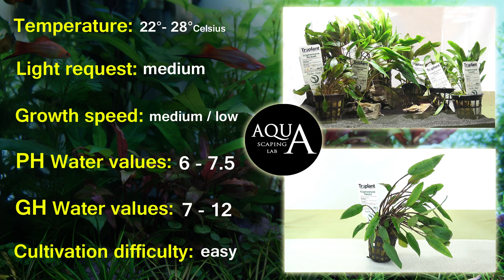Aquascaping Lab - CRYPTOCORYNE Aquatic Plant technical description and management (all varieties)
Aquascaping Lab by Tommaso Perini and Serena Sacchi, presents a video on description and management of aquatic plant Cryptocoryne describing more variety ( Cryptocoryne Petchii, Cryptocoryne Beckettii, Cryptocoryne Nevilli, Cryptocoryne Wenditii red, Cryptocoryne Undulata red, Cryptocoryne Tropica, Cryptocoryne Parva, Cryptocoryne Lucens).
It comes from Araceae family and the origins are from Southeast Asia, Sri Lanka and the New Guinea. They are made of many rhizomes from which start the leaves, there are many varieties, each with its different morphology, however, talking about this aspect, the most important feature is the ability to adapt, is an aquatic varieties resistant to all types of waters, alkaline and acid. In the aquarium, it can happen that the crypto lose all the leaves, and then regenerate from rhizomes in a totally different color. They change their appearance depending on the condition, for example, with so much light are darken and grow bushier and low, with no much light instead get longer and brighter. Cryptocoryne is a slow-growing variety and being from Araceae family like Anubias, are very similar but the main difference is that the cryptocoryne are not epiphytes, so you cant positioned on driftwood or rocks, they need for this reason a substrate.

Cryptocoryne Petchii:
Crypto can exceed 15 cm high with spear-shaped leaves, if kept in good light and nutrients develops a very pronounced red.

Cryptocoryne beckettii:
Very similar to Petchii but in reduced form, about half, if kept well with a good light and nutrients becomes dark red almost reddish brown, even the leaf is reduced, not only the height.

Cryptocoryne Nevilli:
Initially on the green, very high, can easily reach 15 cm, has a little narrow and elongated leaf with a rounded tip, it can also take on a more dark color on the leaves.

Cryptocoryne Wenditii red and Undulata red:
They are very similar in a submerged form, Undulata red becomes more reddish while the first develops a dark red more accentuated on the stems, both varieties are high and develop wavy leaves in the leaf edges. Onlywhen you buy you can see the difference; the leaf of red Wenditii has the tip more rounded, while the undulata has the pointed leaf.

Cryptocoryne Tropica:
This kind of Cryptocoryne has reduced size, not more than 10 cm, brown, broad-leaved and bolted.

Cryptocoryne Parva:
Rounded and with a small leaf shaped like spades, the leaf remains green and small, and is one of the varieties that stays green. Grow about 10 cm tall but with much more light remains low.

Cryptocoryne Lucens:
Identical to Parva, but with more narrow elongated leaf and rounded tip, sometimes in the aquarium can take more dark or sometimes stays green, it becomes higher then parva.

Reproduction and moltipication:
Remember that the rhizomes, to find nutrients moving under the sand, sometimes even along the whole tank and then leak out and give birth to a new plant, the same applies to the roots, with inert bottom develop more. At the time of planting it can be divided into 2 or 3 parts depending on the size.

Fertilizer and substrate:
It is advisable to use gravelit, clay or porous stone as the first layer on the bottom, for better oxygenation and water flow. Then a mineral rich and fertile substrate, we recommend fertilized sand but also inert okay. It can grow in the absence of CO2, but with proper emission of co2 and a strong light, the variety will grow faster, producing visible oxygen from leaves, the so-called pearling.

Price for jar about 6/7 €

Ideal temperature range: 22°- 28° Celsius
Light demand: medium
Growth speed: medium / slow
PH range: 6 - 7.5
GH range: 7-12
Cultivation difficuly: easy

Aquascaping Lab is a channel dedicated to the world of aquariums, where you can find tutorials, reviews, info, tips and experiences shared by experts in the field of aquascaping. The topics covered are: